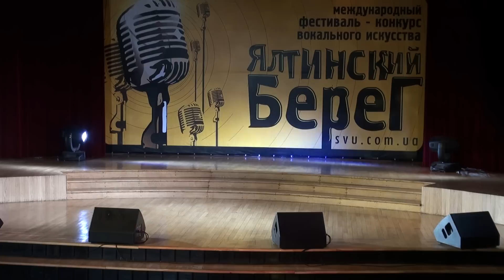Ялтинский берег 26-28.04.2013, Ялта Вокал часть 31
Ялтинский берег 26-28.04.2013, Ялта Вокал часть 31, Союз вокалистов Украины, , Портал интернет телевидения